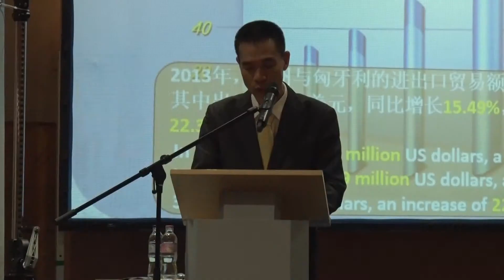Zeng Kai Zhang interjú / Europe - Guangzhou Business Week 2014.09.01.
Zeng Kaizhang, President CCPIT - Guangzhou